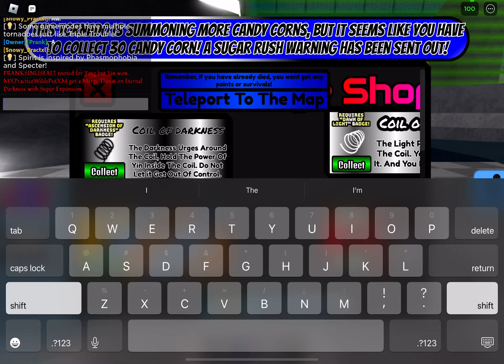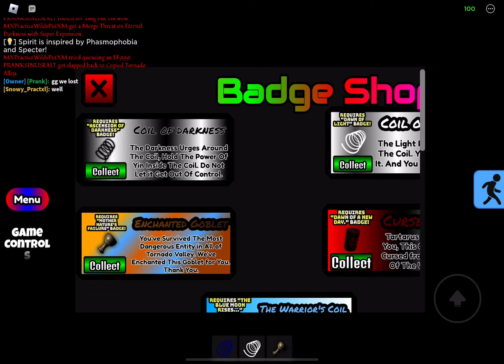Tornado Valley - Sugar Rush